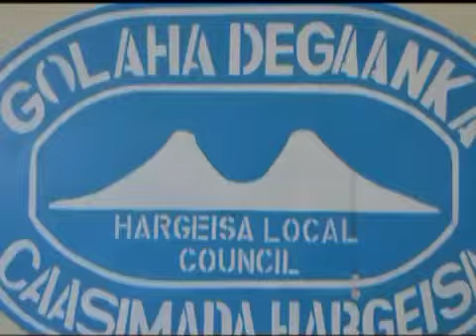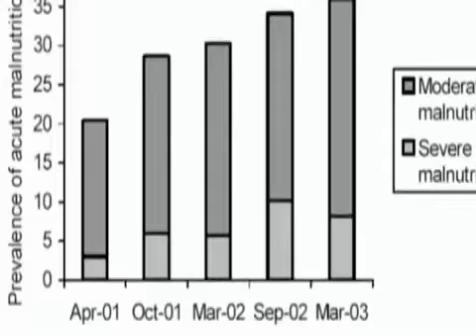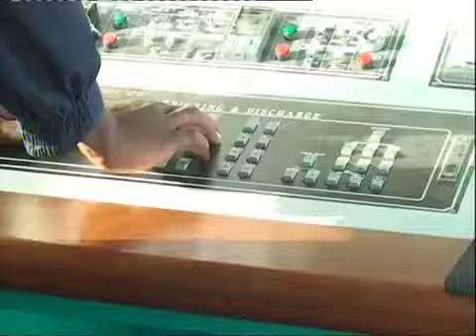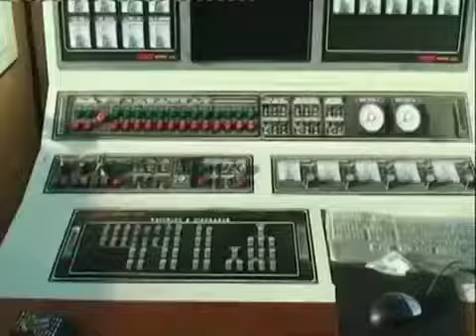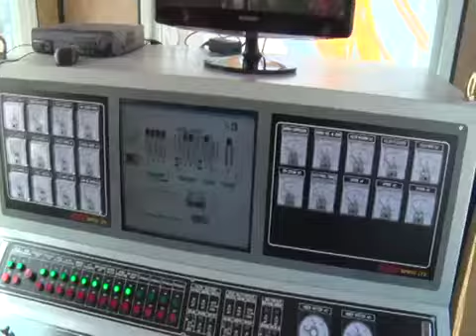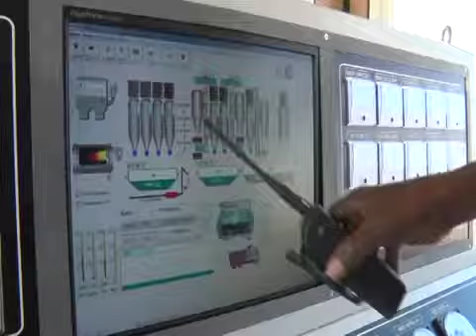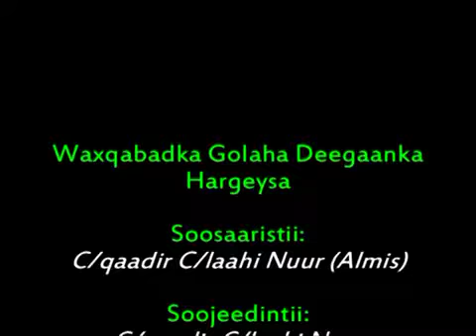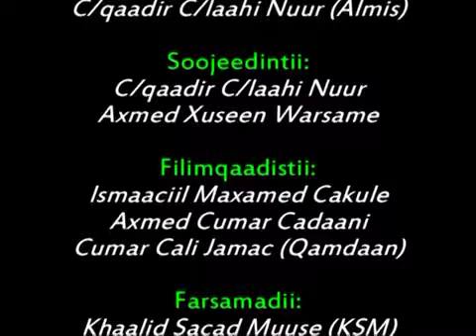DOCUMENTRY HORUMARKA IYO WAX QABADKA GOLAHA DEEGANKA CAASIMADDA JSL EE HARGAYSA